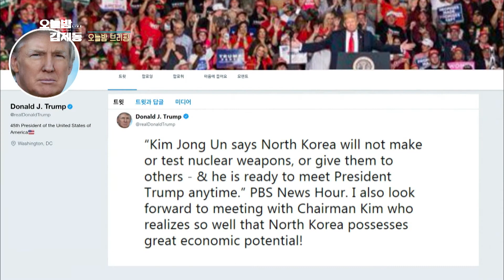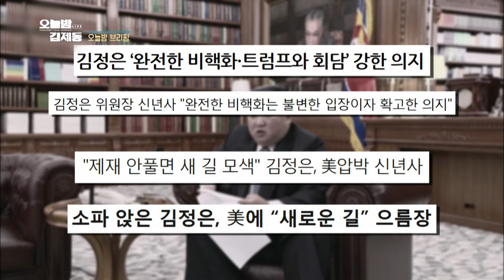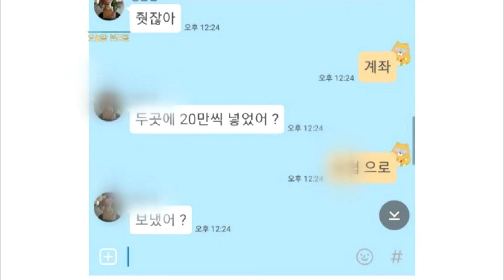[어젯밤 브리핑] 트럼프 대통령의 김정은 신년사 피드백은?!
시사에 밝은 밤지기님들이라면 알아보셨을 트윗대통령트럼프의 김정은 위원장 트윗답장은?
신재민 前 사무관이 오늘 아침 가짜뉴스로 몸살을 앓았는데요, 어젯밤에는 기자회견을 다뤘습니다!

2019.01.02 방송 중